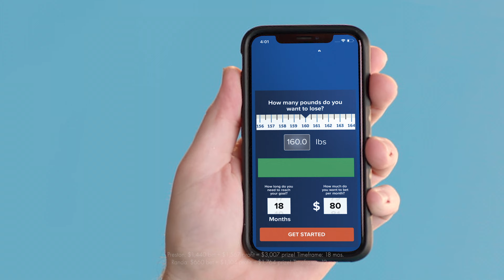Preston & Randa's Weight Loss Story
Get paid to be a loser with HealthyWage!

Customize your personal weight loss challenge and see how much you can WIN